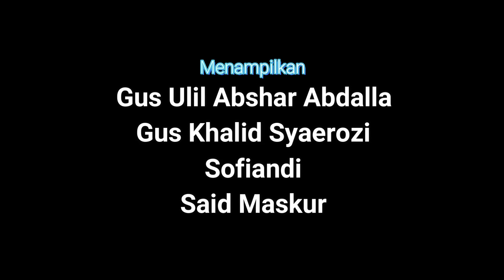Gus Ulil: Syiah dan Ahmadiyah itu bagian dari Islam, Gus Khalid: Hak beragamanya harus dilindungi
Kedua Tokoh Muda NU ini mendukung langkah Menag dalam upaya mengafirmasi hak beragama Syiah dan Ahmadiah. Simak hingga selesai agar tidak keliru paham. Tulis komentar anda

Channel ACADEMICS TV adalah channel tentang PARA AKADEMISI, membedah isu, masalah, secara akademik. Dikelola Team Academics TV yang semuanya adalah dosen. Tayangan di Channel ini adalah rekaman sendiri dan beberapa konten diambil dari video Creative Commons.

Silahkan menghubungi saja jika ada yang ingin bekerjasama (bisnis/endorese) dan ada yang ingin di tanyakan. Hub. No. HP : 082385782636
Team Academics TV dengan susunan :

a. Pimpinan redaksi : Sofiandi
b. Sekretaris Redaksi : Dardiri
c. Bendahara : Recky
d. Riset and Depelovment : Bambang, Ronny, Anjang
e. Penanggung jawab program : Sudirman Anwar, Sudirman Siswanto

Terimakasih, salam sukses selalu.